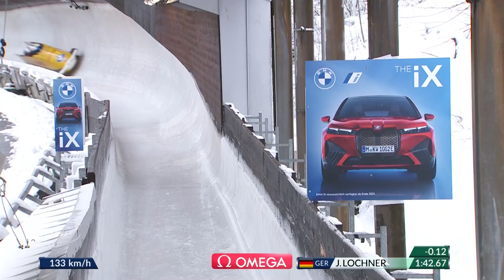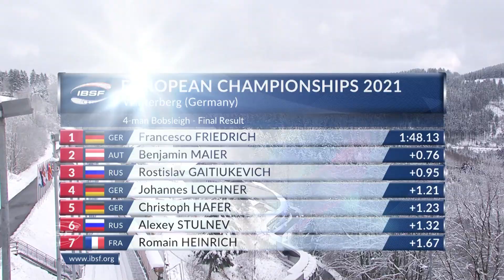Friedrich completes his title collection | IBSF Official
Francesco Friedrich took the European Championship title in addition to the World Cup victory. Second place in the BMW IBSF World Cup in Winterberg went to the team from Canada (0.57 seconds back) with Justin Kripps and his push athletes Ryan Sommer, Cam Stones and Benjamin Coakwell. Third in the World Cup were Benjamin Maier/Sascha Stepan/Markus Sammer/Kristian Huber (AUT, 0,76 seconds back).